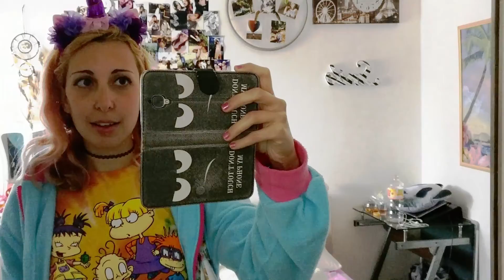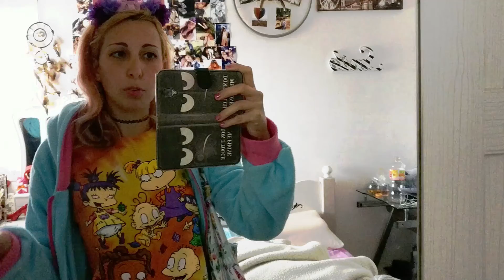Purim with Super DoggyCorn | Israel - Afula 2018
It's Purim time here in Israel. Purim is a holiday that celebrate once again how to Jewish people were saved from extinction this time from the evil hands of "Haman" that planned to kill all the Jews in the Persian empire.
Purim seems like the Jewish version of Halloween where kids & adults go on and the streets dressed up in variety of costumes.
In each city they tend to celebrate Purim in a big parade, so me and my loyal sidekick super doggycorn went to save the day.~

If you liked this video Follow me on: Facebook: karin koala Instagram: karin_koala Etsy store main channel